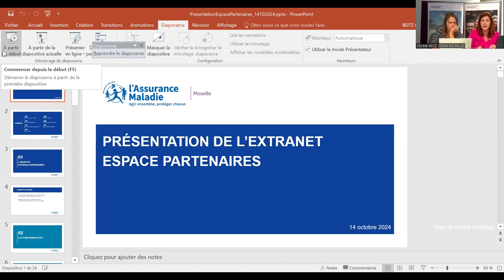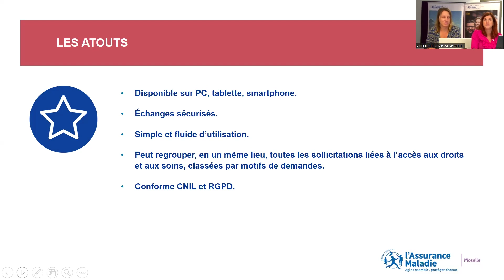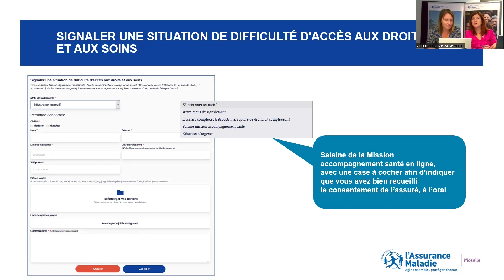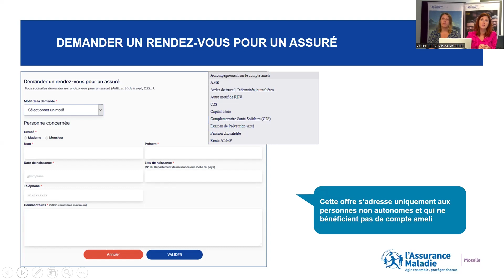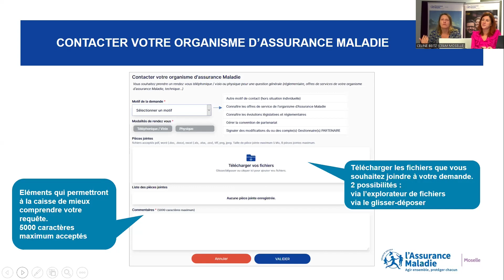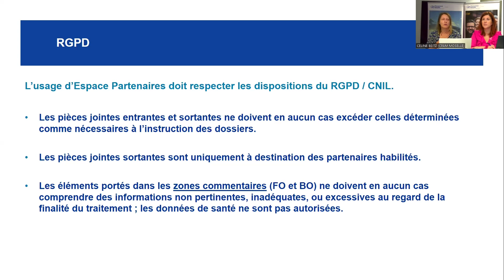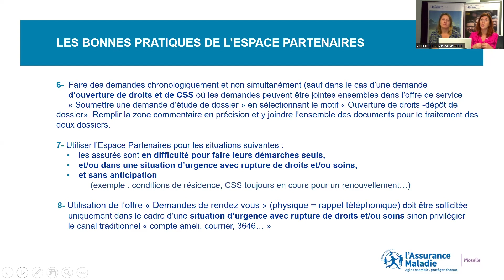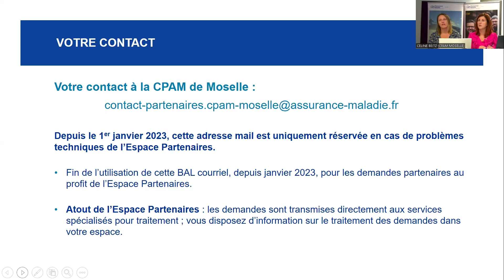Replay webinaire "Espace partenaires" - 14 octobre 2024